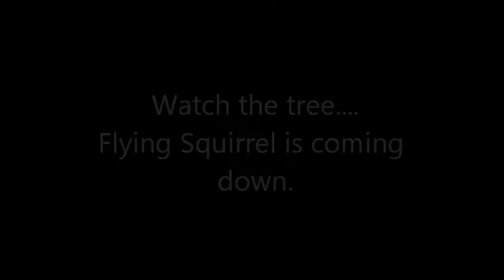Sally and Flash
Flash was very lucky!